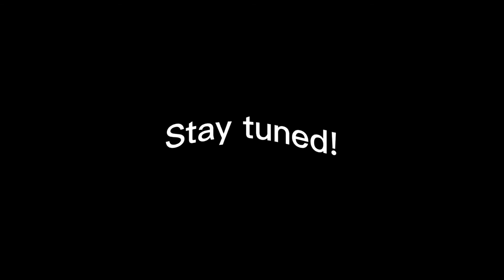Monster High: ❤️ Outcast Season 2, Episode 3 “The Ratchet Date”